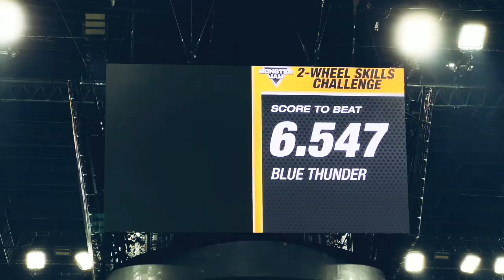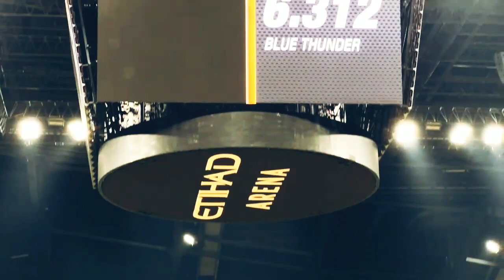Grave Digger - Adu Dhabi - 2023 (Matt Cody) [BEST MOMENTS]